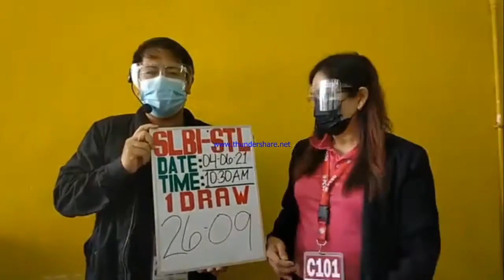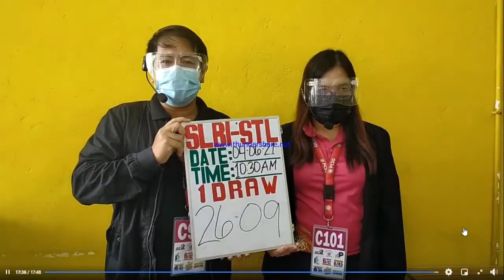STL RESULT TODAY FIRST DRAW APRIL 6, 2021